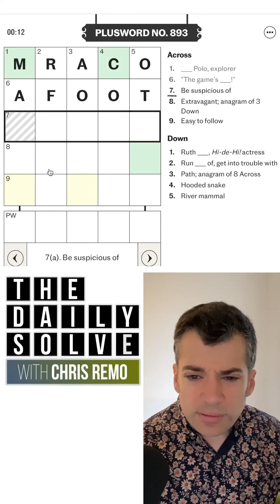PlusWord 893 - 31 October 2024